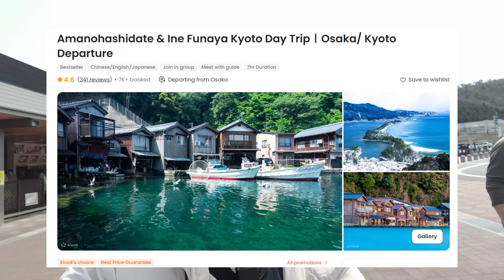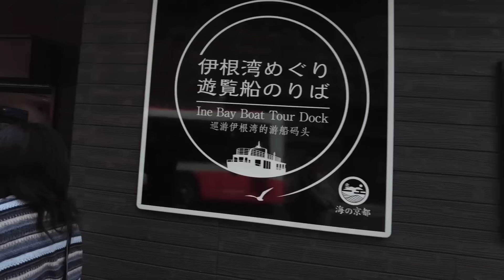Japan 2024 vlog 2: HIDDEN GEMS OF KYOTO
- Booking period: April 15-21, 2024
- Travel period: May 7 to Sep 30,2024

Mt. Fuji with Matcha Exp